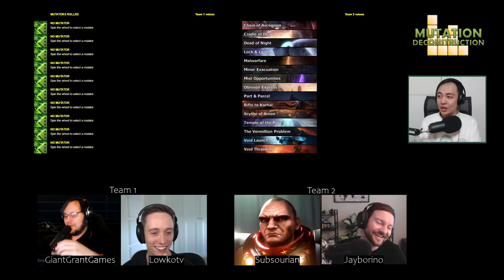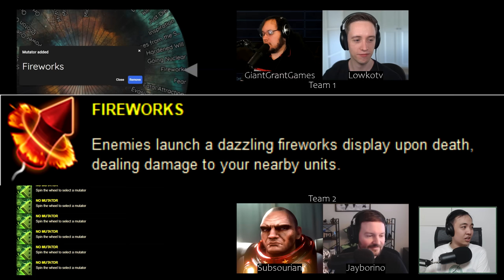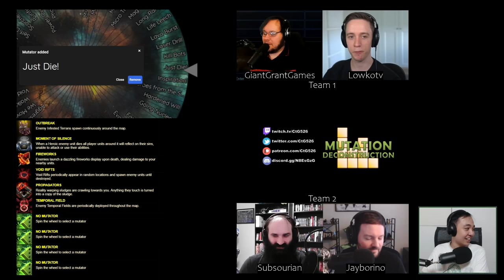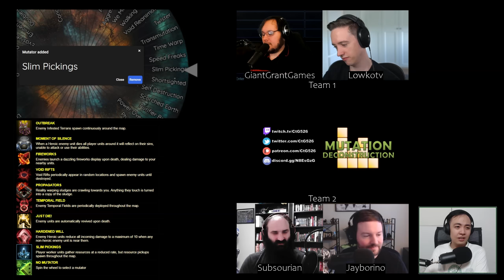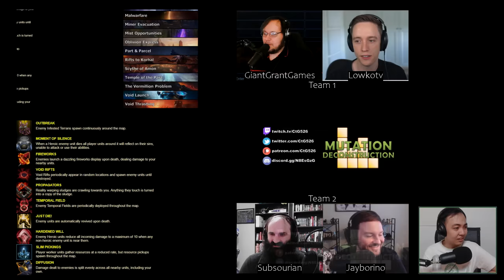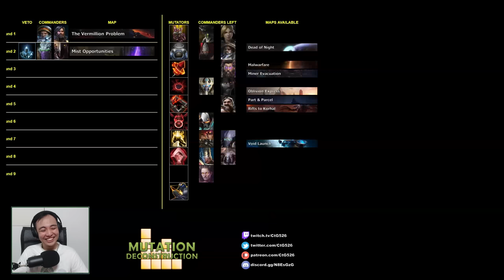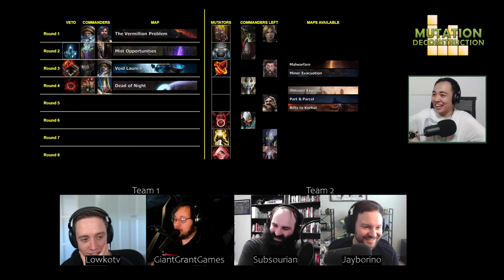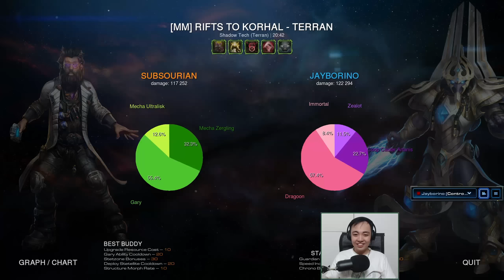Lowko & GiantGrantGames vs Jayborino & Subsourian in 2v2 Mutation Deconstruction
Starcraft II: Co-Op Mutation Deconstruction

10 mutators rolled at random.
2 teams take turns playing the mutation challenge.
Each team selects commanders and map to try and beat it.
After each loss, a team removes one mutator from all future rounds.
Maps and commanders cannot be repeated.

First team to win a map wins the challenge.

Subsourian Youtube: @Subsourian